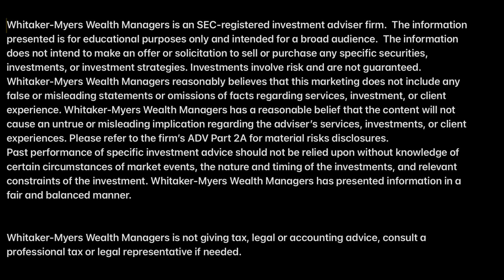Personal Finances: What Are Three Things to Consider At Tax Time? Ramsey Smartvestor Pro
Chief Operations Officer Amanda Sharratt of @whitaker-myerswealthmanage2043 answers the question from Nick in Akron, Ohio, who asks: “As tax time approaches, I’m wondering if there is anything specifically I should be thinking about, regarding my situation or financial plan?”

Name and locations may have changed to protect privacy.

This video series is in the heart of  @TheRamseyShow   and @TheRamseyShowEpisodes  We love Dave Ramsey and his team and how they teach individuals and families to live and give like no one else.